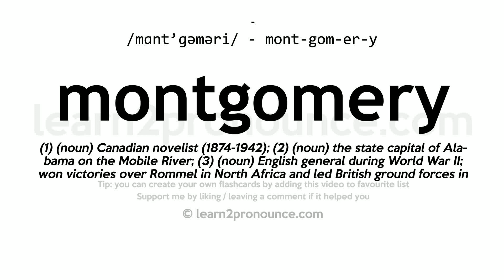Pronunciation of Montgomery | Definition of Montgomery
Montgomery pronunciation | How to pronounce Montgomery in English?
/mɑːnt`gəməriː/
Meaning of Montgomery | What is Montgomery?
(1) (noun) Canadian novelist (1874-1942); (2) (noun) the state capital of Alabama on the Mobile River; (3) (noun) English general during World War II; won victories over Rommel in North Africa and led British ground forces in the invasion of Normandy (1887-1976);
What is Montgomery | Montgomery meaning and definition?